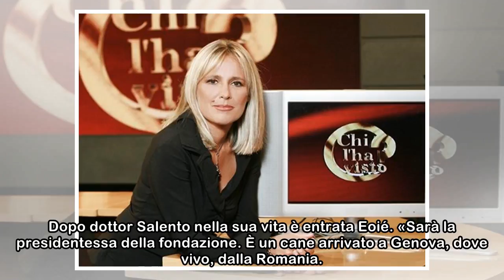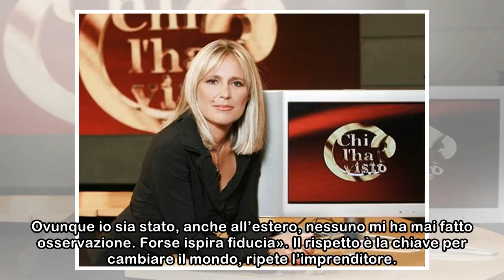L’imprenditore che ha donato la sua azienda a cani, gatti (e lupi)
Capellino ci tiene a sottolineare che la sua scelta non è un atto di mecenatismo ma vuole essere il piccolo seme di un’operazione culturale più ampia. Si augura di essere presto imitato: «Cedere la pr...